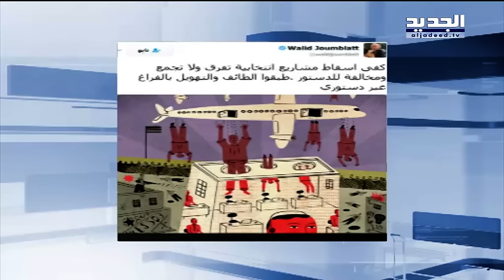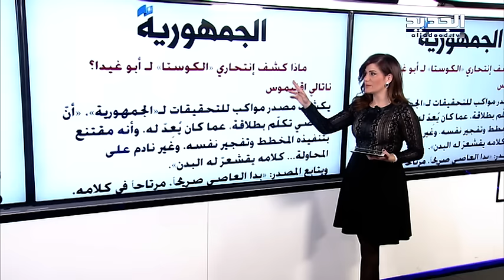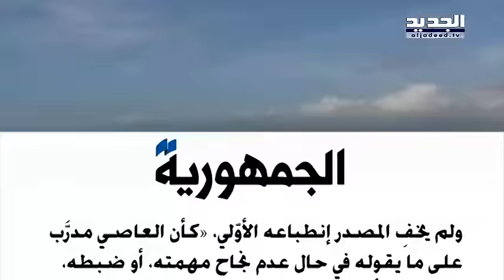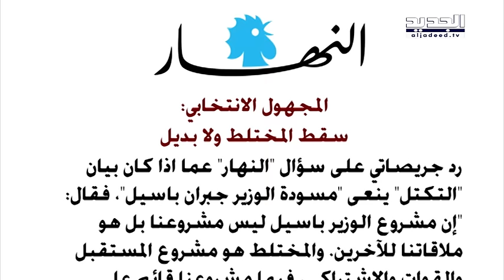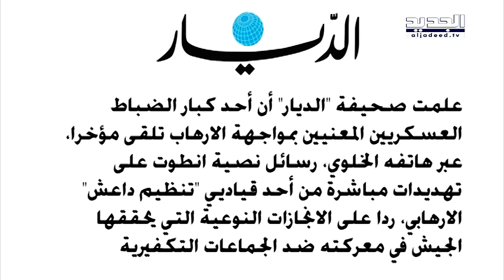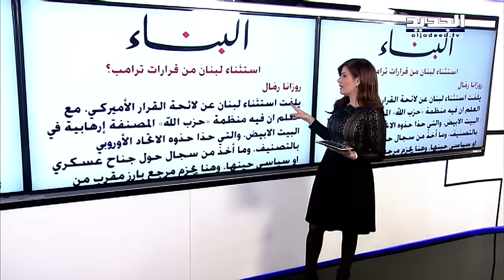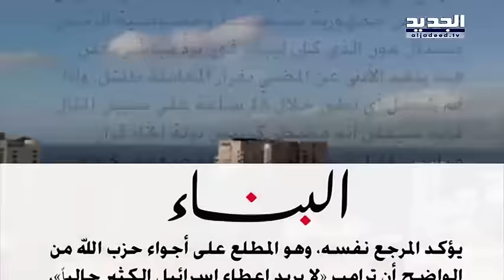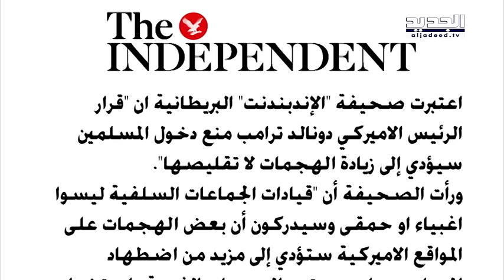الحدث-الكتور ايلي عبود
ضيف الحدث النائب في البرلمان الفرنسي الدكتور ايلي عبود مع نانسي السبع